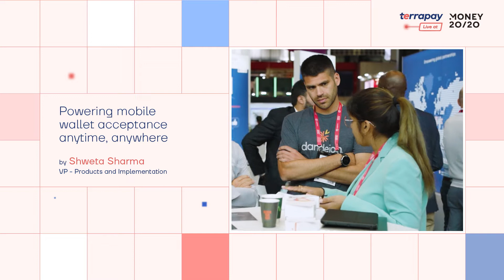Powering mobile wallet acceptance anytime, anywhere | Live demo @ Money20/20 Europe by Shweta Sharma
At TerraPay, we have always believed that technology is a powerful enabler of inclusivity and accessibility. That’s precisely why Request-to-Pay is built to empower everyone—from smartphone users to owners of USSD phones.

At Money 20/20 Europe 2022, Shweta Sharma, VP - Products & Implementation, hosted a live transaction of how Request-to-Pay empowers merchant networks, mobile wallet providers, and consumers across the globe with PaymentsBeyondBoundaries.

To know more about this interoperable payment solution, visit us at terrapay.com